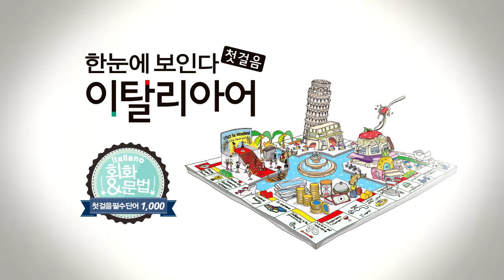한눈에 보인다 - 이탈리아어 첫걸음 Chap.2 | 2-1 커피 한 잔 할래? | 따라 말하기